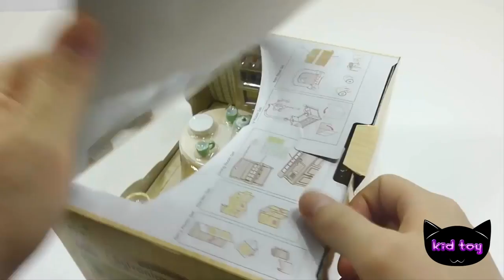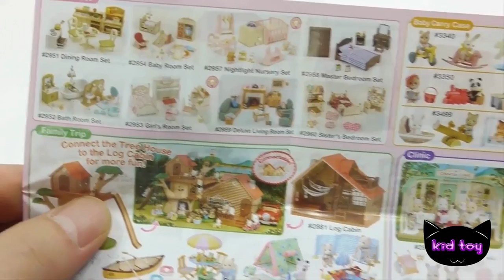Đồ chơi trẻ em | Con dao thần kỳ đồ chơi làm bếp cho bé Na kn channel childrens toys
Đồ chơi trẻ em | Con dao thần kỳ đồ chơi làm bếp cho bé Na kn channel kid toys